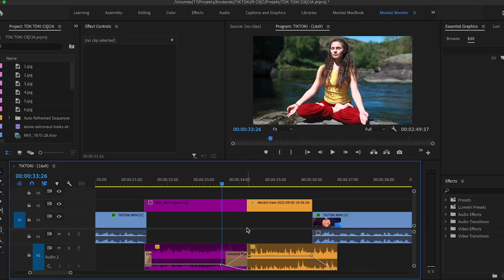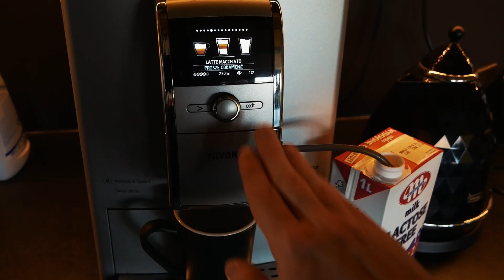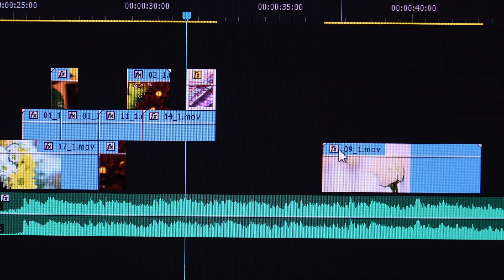9 Cięć Które Powinien Znać Każdy Montażysta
W tym filmie dowiesz się jakie są rodzaje cięć montażowych, na czym polegają oraz w jakich sytuacjach najlepiej je stosować. Zapraszam do oglądania!

Nazywam się Kacper i jestem profesjonalnym montażystą Youtuberów. Na tym kanale chciałbym pokazać Ci czym dla mnie jest dobry montaż. Eksplorujemy również pomysły i schematy popularnych twórców które mogą być dla Ciebie inspiracją więc z pewnością wyniesiesz z tego kanału przydatne rozwiązania do swoich produkcji.
☆Programy: Pakiet Adobe
☆Narzędzia:
✔Linki do filmów: